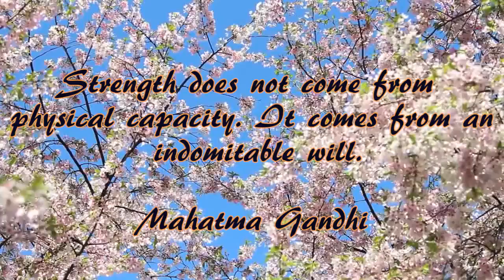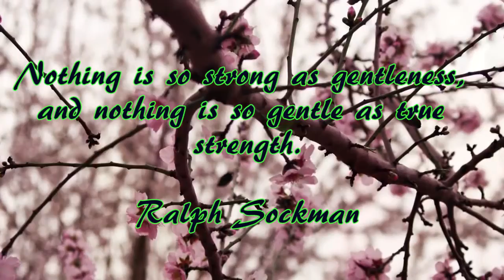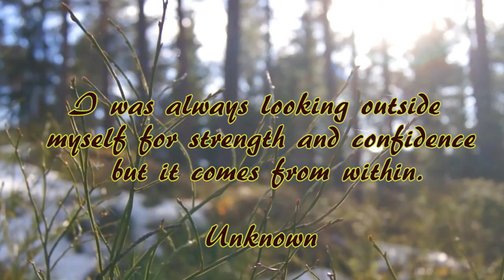Relaxing music with nature scenes (#6)